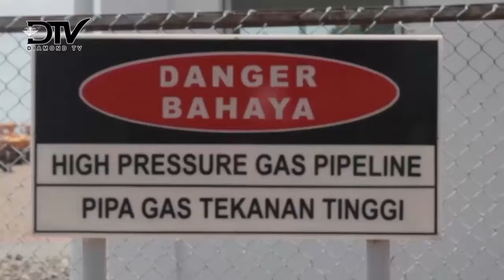BRIGHT PLN BATAM JAMIN TIDAK ADA KENAIKAN TARIF DASAR